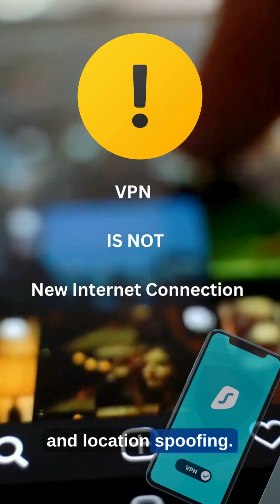VPN SECRETS during Internet Blackout! The Truth About Access!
Can a VPN Beat an Internet Blackout? (IT Myths Busted #1)
VPN Myths EXPOSED! Why VPNs Don’t Work During Internet Shutdowns
The TRUTH About VPNs and Internet Blackouts | Stop Believing This!

Think a VPN can beat an internet blackout? ❌ Think again.
In this episode of IT Myths Busted, we reveal the truth about VPNs — what they can do, what they can’t, and why they won’t save you when the internet goes dark.

You’ll learn:
🔹 What VPNs really do (and how they protect your privacy)
🔹 Why VPNs fail during total shutdowns
🔹 The difference between censorship blocks and network blackouts

👉 Watch till the end to learn how the internet really works — and how to stay informed, secure, and tech-smart in 2025.

The VPN Lie Everyone Believes.
Why Your VPN Won't Save You From an Internet Outage.
VPN vs Internet Blackout - The Truth About What a VPN Actually Does.

You turn on your VPN when the internet goes down, but nothing happens. Why? In this episode of Tech Myth Busters, we're debunking one of the biggest IT misconceptions: that a VPN is a backup internet connection.

I'll explain the simple car-and-road analogy that makes it crystal clear why a VPN can't work without an existing internet connection from your ISP. We'll also cover what VPNs are actually good for: privacy on public WiFi, accessing geo-blocked content, and hiding your traffic from your Internet Service Provider. If you've ever been confused about how a VPN works, this video is for you.

(Timestamp Links for Full Video)
0:00 The Big VPN Misconception
0:15 The Car & Road Analogy
0:30 What a VPN Actually Does
0:45 The Limitations of VPNs
1:10 When You Should Use a VPN

HOW TO USE a VPN During an Internet Blackout (Bypass Government Censorship).
Internet Shutdowns: The VPN Feature That Bypasses ALL Blocks (Obfuscation Explained).
What is VPN Obfuscation? How to Get Online When the Internet is BLOCKED.

If the internet goes dark, your life could depend on your ability to connect. This video is a vital guide on how to bypass internet blackouts and government censorship using a VPN. We reveal the single most important VPN feature you need to get online when everything else is blocked.

Protect Your Right to Connect:

VPN Obfuscation Explained: The advanced technology that hides your VPN usage from deep network inspection.

Step-by-Step: How to configure your VPN to bypass firewall blocks and geo-restrictions.

Critical features: Why a Kill Switch, DNS leak protection, and a No-Logs policy are non-negotiable for internet freedom.

The Best VPNs with obfuscated servers for high-risk situations.

⏱️ Chapters:
 - Intro: The Threat of Internet Blackouts
 - How Blackouts and Censorship Work
 - MUST-HAVE VPN Feature: Obfuscation
 - Setting Up Your VPN to Bypass Blocks
 - The Critical Security Checklist (Kill Switch, Leaks)